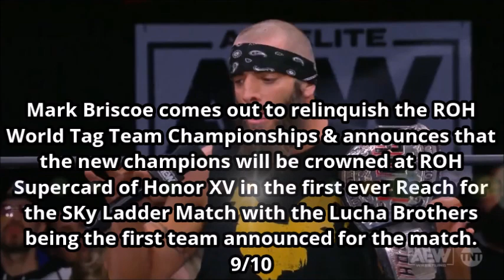AEW Rampage 3/10/23 Review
This is my review of AEW Rampage 3/10/23